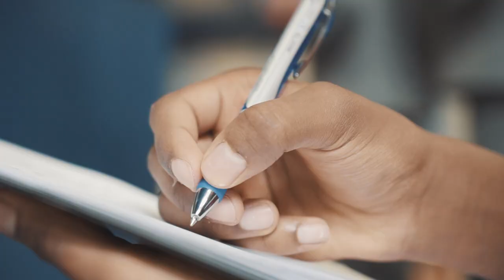Lehre als Anlagenführer/in EFZ bei IGP Powder Coatings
Ein Einblick in den Alltag einer Lehrstelle bei der IGP Powder Coatings in Wil, St. Gallen als Anlagenführer/in EFZ